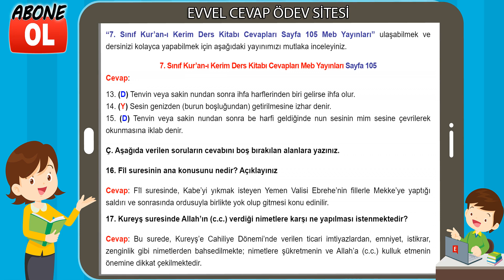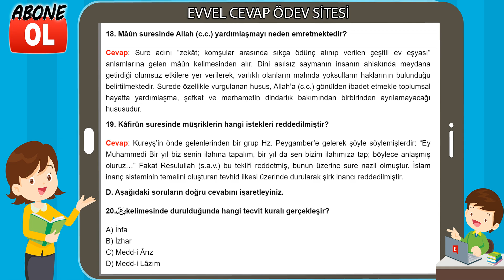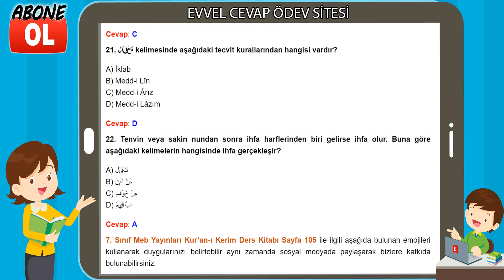7. Sınıf Kur’an-ı Kerim Ders Kitabı Cevapları Meb Yayınları Sayfa 105